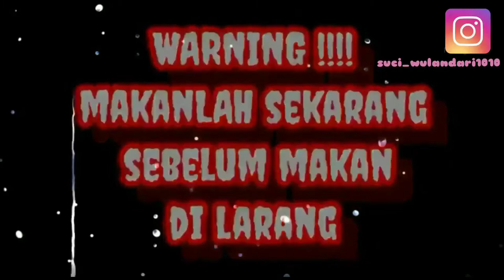MUKBANG PIZZA ‼️ ADIBA PIZZA || ASMR MUKBANG EATING SHOW || MUKBANG INDONESIA | Suci W.D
haiii guyssss perkenalkan nama aq suci wulandari🤭..

"Adibapizza pizza home made,pizza lezat harga hemat bisa pesan via gofood,grabfood dan shopeefood juga lho ... Mau whatsapp dan ambil sendiri juga bisa. Silahkan hubungi di nomor 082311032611 / 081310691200"